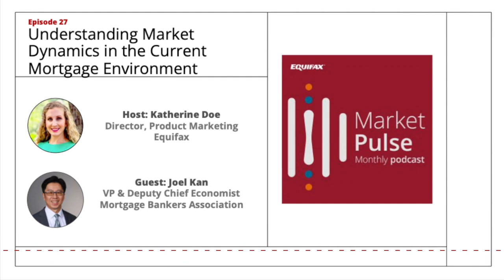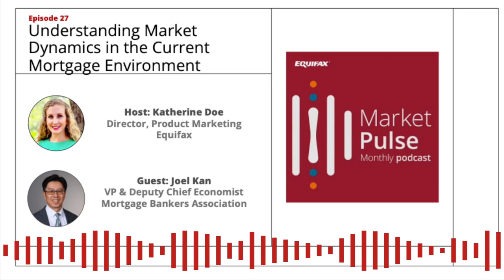Market Pulse Podcast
The mortgage industry is facing high mortgage rates, low housing supply, and a tightening of mortgage credit availability. What does this all mean for the future of the mortgage industry and where does this leave consumers? Join us as Joel Kan, Vice President and Deputy Chief Economist for the Mortgage Bankers Association, provides insight.